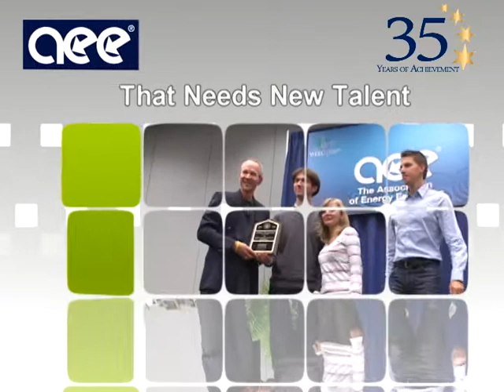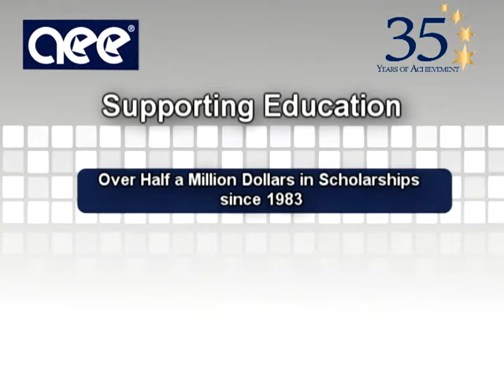Association of Energy Engineers